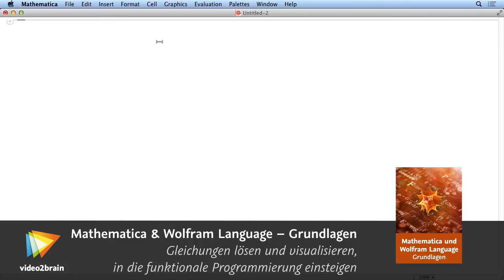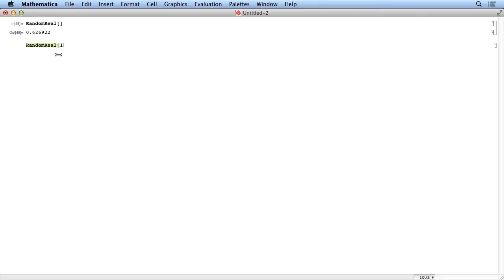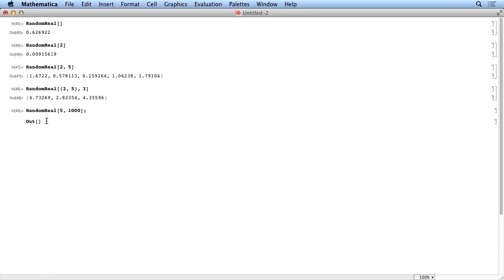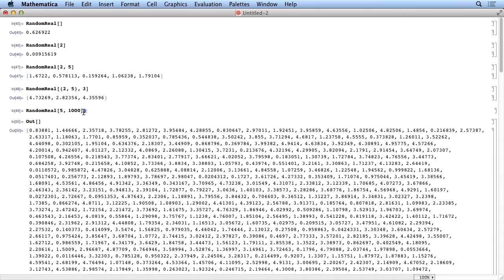Mathematica und Wolfram Language Tutorial: Eingebaute Funktionen |video2brain.com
Komplettes Video-Training Die Wolfram Language bietet tausende eingebaute Funktionen. Hier erfahren Sie, wie Sie diese eingebauten Funktionen verwenden und wie Sie Argumente übergeben.
Dieses Tutorial ist ein Auszug aus Arno Friebes neuem Video-Training „Mathematica und Wolfram Language – Grundlagen. Gleichungen lösen und visualisieren, in die funktionale Programmierung einsteigen.“ von video2brain.